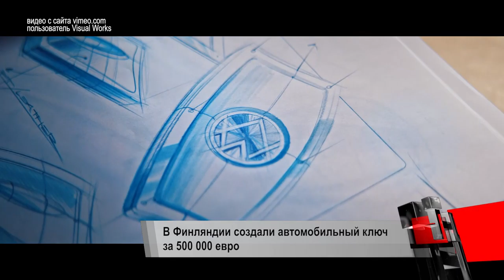Госдума ужесточила наказание за «пьяные» аварии. Автоключ за 500 000 евро | Новости с колёс №245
В России в ближайшее время ужесточат наказание для виновников «пьяных» ДТП, в которых были погибшие или пострадавшие. Соответствующий законопроект уже принят Государственной Думой в окончательном, третьем чтении.

Финская компания Awain произвела на свет лимитированную серию ключей для суперкаров. Каждый экземпляр коллекции, для создания которой были приглашены лучше часовщики и инженеры, изготовлен вручную.